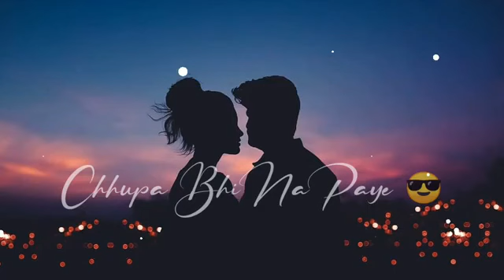Bast Statue Whatsapp Status❤ Full Screen 💞new songs status videos ❤️💓💓♥️😘😘